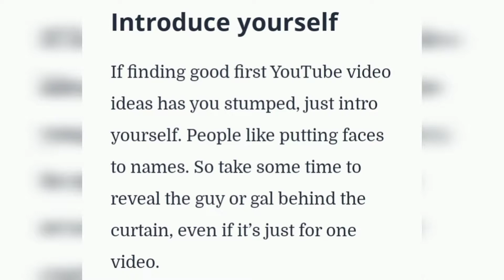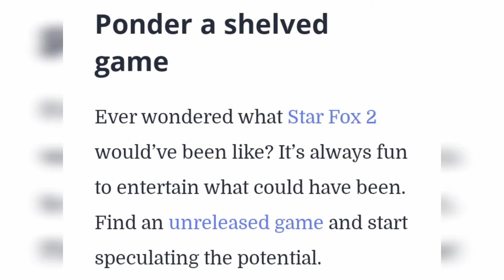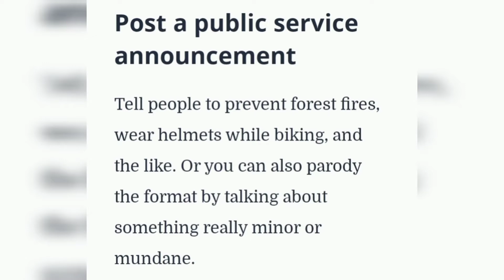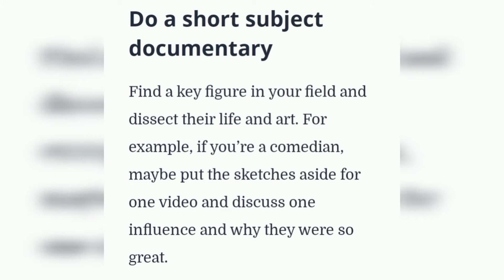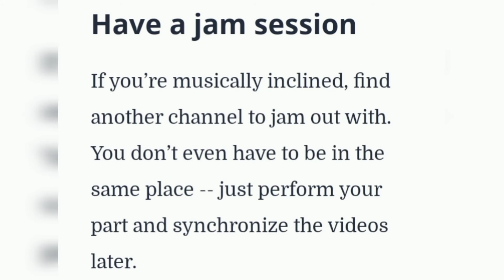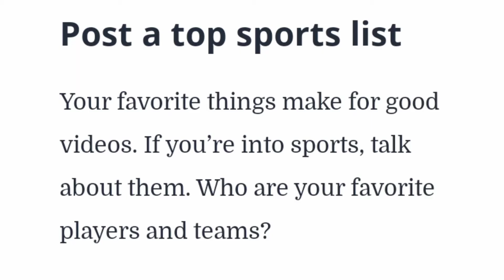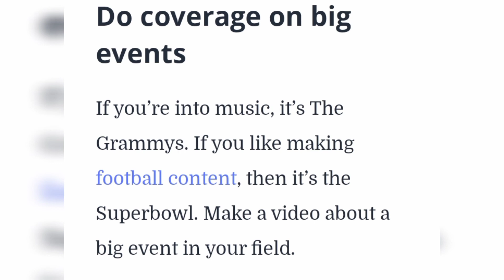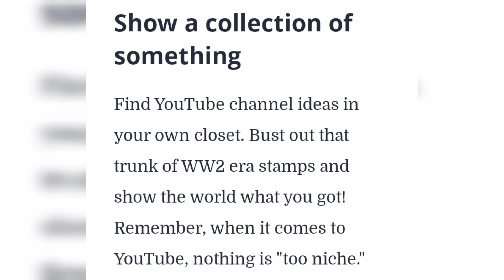200 Super Content Ideas For Any YouTube Channel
Musician: @iksonmusic

there are 200 ideas for any type of youtube channel.
content ideas
YouTube content ideas
super ideas
all things and secrets about YouTube are mentioned in this video
all questions about youtube can be solved in this video
hidden secrets

two most active viewer got gifts

 (Board: 10 in Ten)